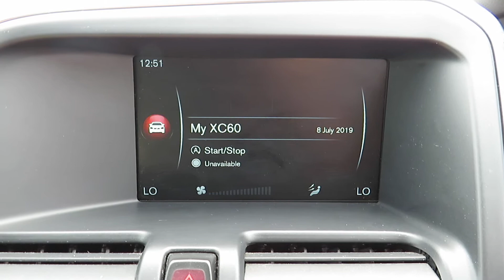Volvo XC60 2.0TD D4 ( 181bhp ) ( s/s ) 2015MY SE Lux Nav (BFL)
Active TFT Crystal Display, Bluetooth hands free telephone kit, Information centre, Intelligent driver information system (IDIS), Power tailgate, Sensus navigation system, Dual stage Driver/Passenger Airbags, Electronic parking brake, Hill start assist, Passenger airbag deactivate switch, Tyre pressure monitor, Anti-theft alarm including immobiliser/volume sensor + level sensor, Fuel flap with deadlocking system, Key integrated remote control central locking, Auxiliary input socket, DAB Digital radio, Steering wheel mounted remote controls, 12V socket in front + rear tunnel console, 3 spoke steering wheel, Electric drivers seat with memory + mirrors memory, Front armrest + cupholder, Front seat lumbar support/height adj pass seat, Head restraints for all seats, Height adjustable drivers seat with lumbar support, Height/reach adjustable steering column, Illuminated driver/passenger vanity mirrors, Isofix attachments on rear seats, Leather steering wheel, Versatile split folding rear seat - 40/20/40, WHIPS - Whiplash Protection System, Active bi-xenon headlamps with corner light function and headlamp cleaning system, Adaptive brake lights, Chrome lower door mouldings, Electric folding door mirrors including ground lights, Electric front+rear windows, Electrically adjustable and heated door mirrors, Headlamp levelling, LED daytime running lights, Rain sensor windscreen wipers, Rear spoiler.